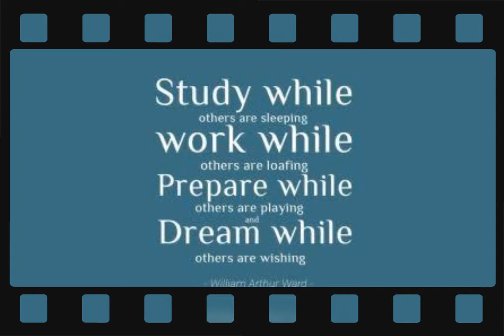your close to the Victory don't give up